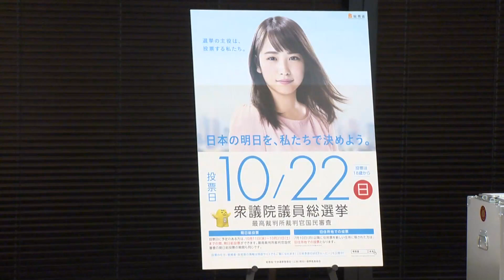川栄李奈さんが期日前をＰＲ 衆院選、投票を呼び掛け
２２日投開票の衆院選の期日前投票をＰＲするため、女優の川栄李奈さんが１２日、東京都内で開かれた啓発イベントでデモンストレーション投票をした。